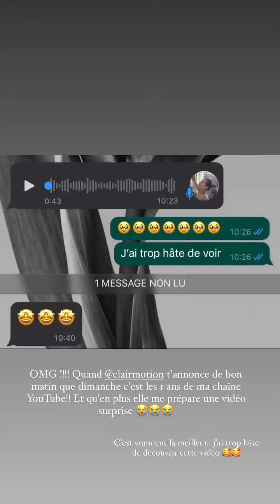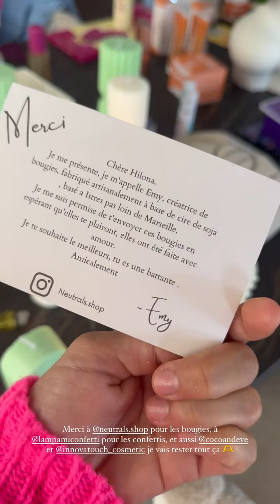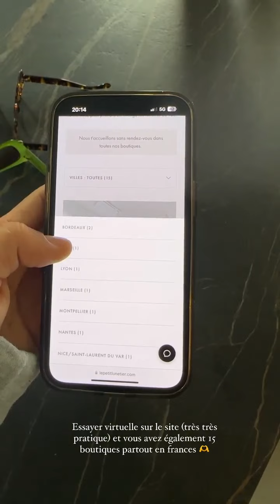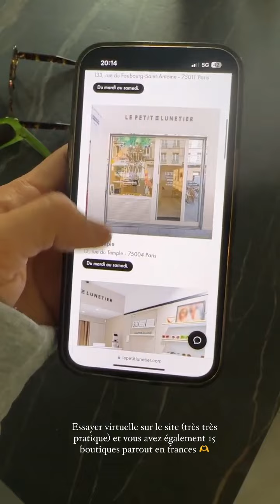HILONA GOS - 07 Juin 2023